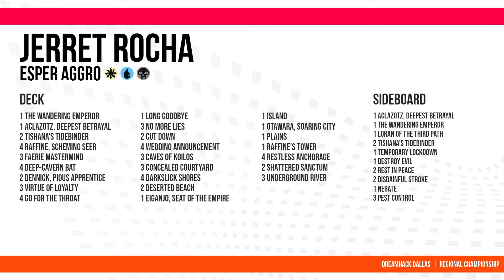Esper Midrange vs Esper Midrange | MTG Standard | Dreamhack Dallas Regional Championship | Round 5